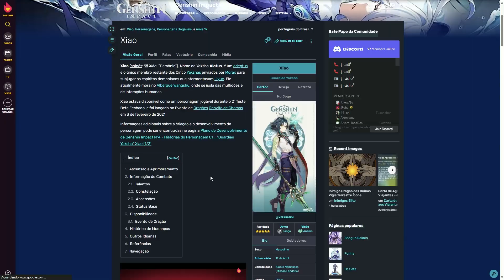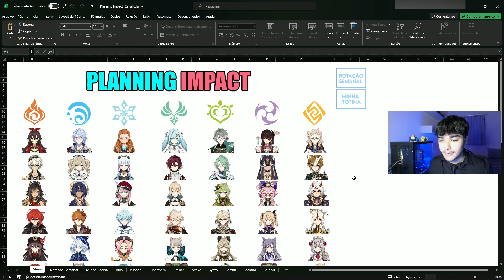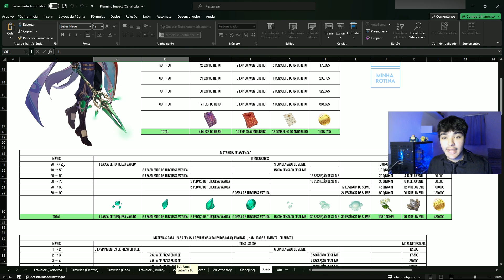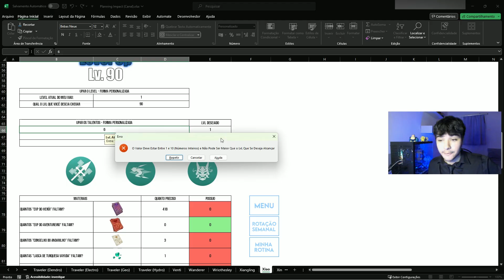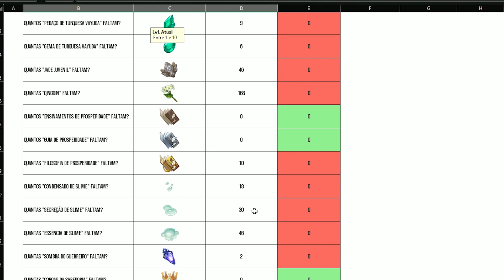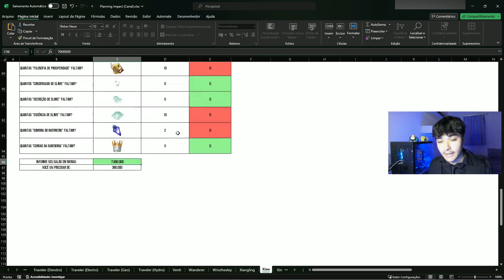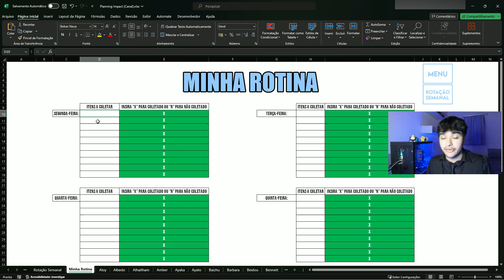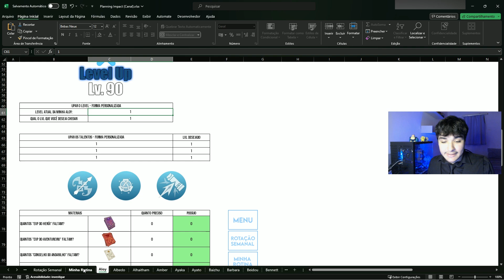Criei Uma PLANILHA Para OTIMIZAR Sua Forma De Jogar Genshin Impact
no momento essa é a primeira versão dela, então por favor, qualquer coisa que ocorrer, passem um feedback que ajudarei ^^

OBS:
Ao abrir o link do drive, basta ir em "Arquivo" (no canto superior esquerdo), depois em "Fazer Download" e por fim selecionar "Microsoft Excel".

Caso prefira, pode me mandar mensagem/feedback lá pelo jogo também, meu UID é: 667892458

abaixo algumas hashtags para ajudar a espalhar o vídeo (só ignorem ^^).